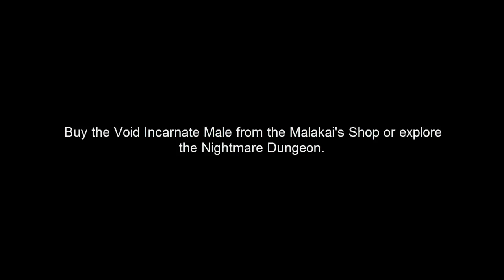Oversoul Daily: Void Incarnate Male, Shadow Void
Do not forget to enter for more information about Oversoul.

Nu uitati sa intrati pe pentru mai multe informati despre Oversoul.